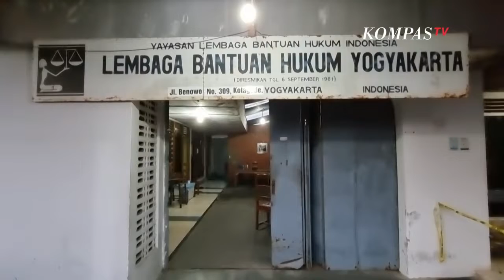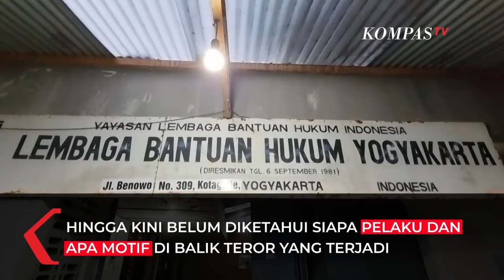Kecam Teror di LBH Yogyakarta, Amnesty International Minta Polisi Usut Tuntas Kasusnya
JAKARTA, KOMPAS.TV - Amnesty International Indonesia menyesalkan kasus pelemparan bahan peledak ke kantor Lembaga Bantuan Hukum Yogyakarta pada Sabtu (18/9) dini hari. Akibat peristiwa tersebut kantor LBH Yogyakarta mengalami kerusakan pada beberapa bagian depan dan dalam kantor.

Amnesty mengatakan LBH Yogya selama ini sangat intensif melakukan pendampingan hukum kepada warga masyarakat yang hak-haknya terampas atau terancam hilang, dari kasus desa Wadas, Malioboro sampai Cilacap.

Baca Juga Laporan Amnesty International Ungkap Kekejian Taliban Bantai Minoritas Hazara di Afghanistan di

Direktur Eksekutif Amnesty International, Usman Hamid, meminta polisi menginvestigasi pelaku di balik teror pelemparan bom molotov di Kantor Lembaga Bantuan Hukum (LBH) Yogyakarta.

Usman mendesak pemerintah dan aparat polisi menyelesaikan kasus tersebut dan menjamin setiap pekerja hukum terlindungi dari ancaman dan intimidasi.